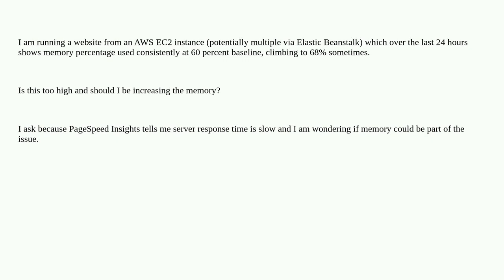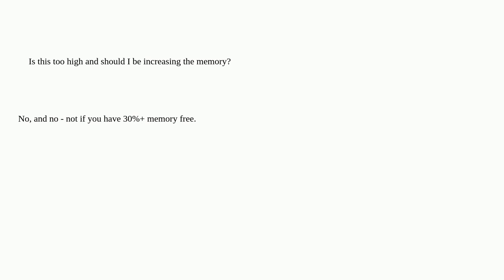Do I need more memory?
A special thanks goes out to the awesome community

  memory-usage low-memory amazon-web-services